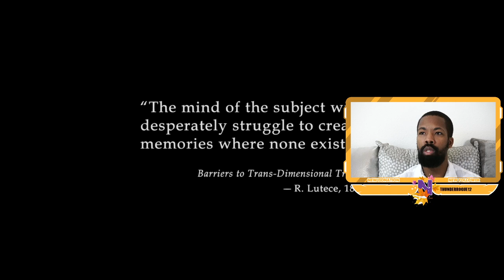Friday Night/ Saturday Morning Blockbuster..better late than never right?? Lets Play!!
This is my Friday Night Blockbuster stream, but it went into saturday haha Lets fight some racism in Bioshock infinite!

Come watch me stream Live Bi-Weekly EVERY Monday Wednesday & Friday